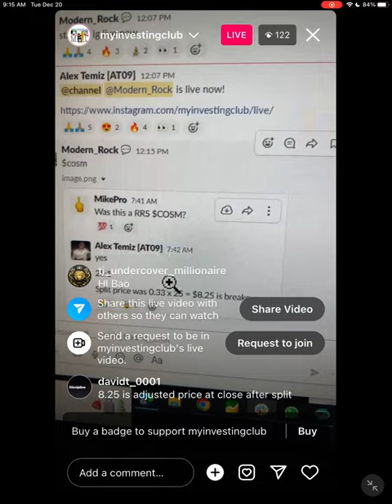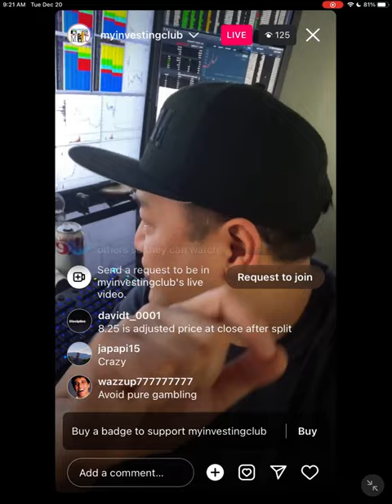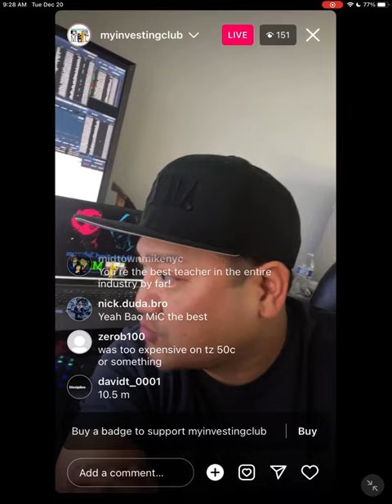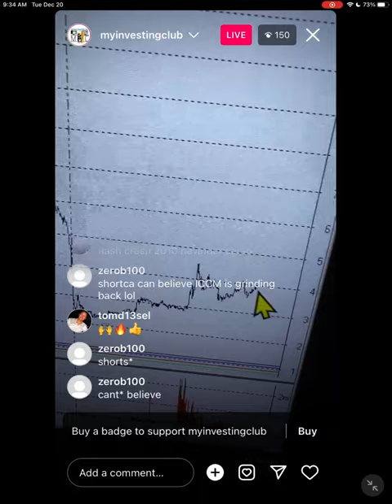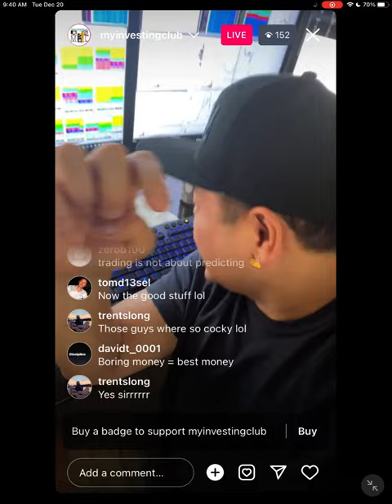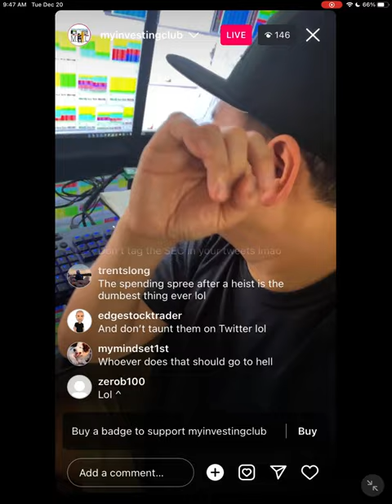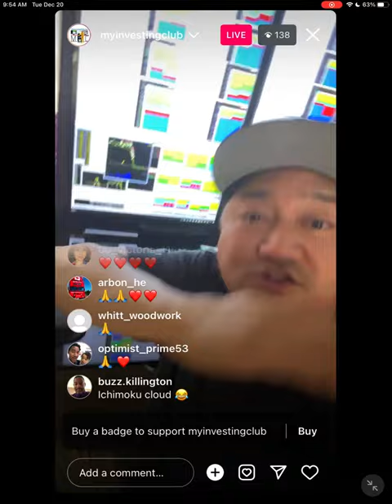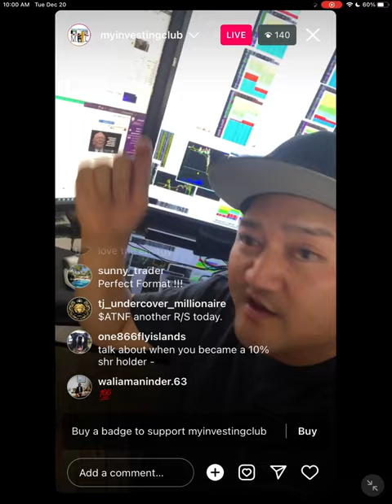Why Reverse Split Stocks $ICCM $COSM Had A Parabolic Move | $100M Stock Pump & Dump EXPOSED | Atlas*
In todays video find out why reverse split stocks like $ICCM and $COSM had a parabolic move up. Millionaire day trader Bao also explains what happened when the SEC charged social media influencers in a $100M Pump and dump scheme. Find out more about Atlas trading group discord!